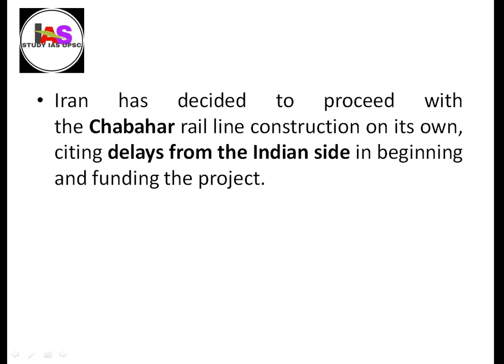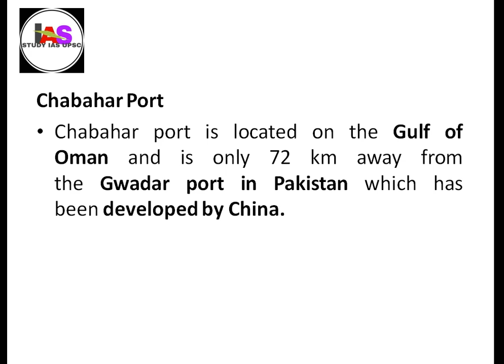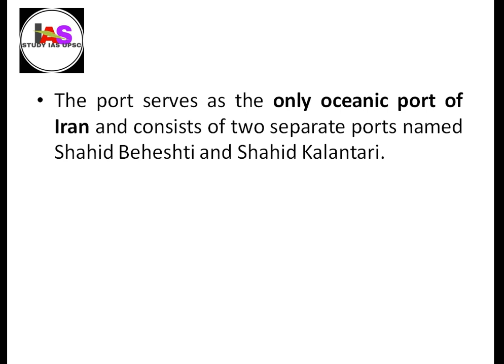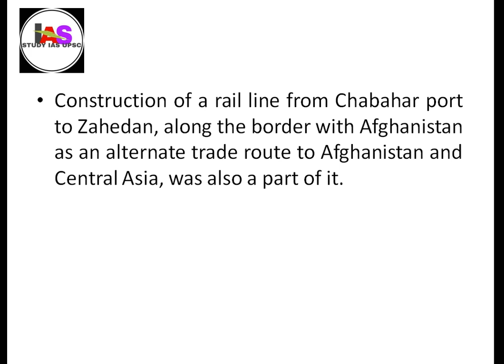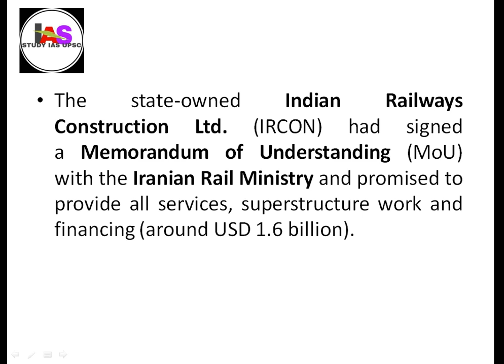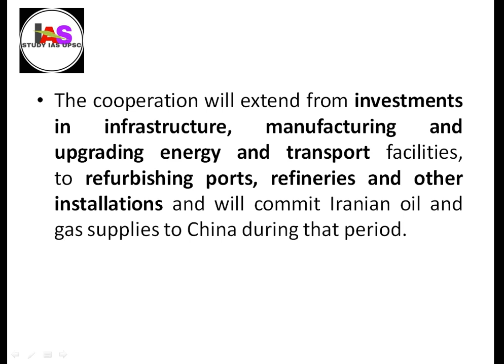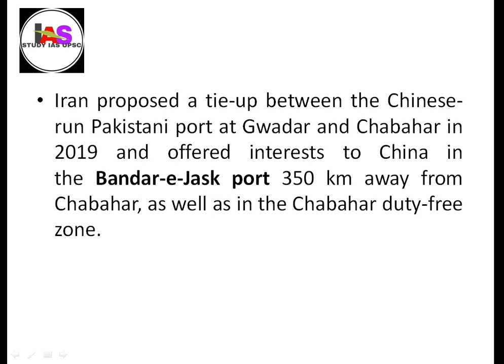India Dropped from Chabahar Rail Project I UPSC/PCS by GANESH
Key Points
Iran has inaugurated the track-laying process for the 628 km Chabahar-Zahedan rail line, which will be extended to Zaranj across the border in Afghanistan.
The entire project would be completed by March 2022 and Iranian Railways will use approximately USD 400 million from the Iranian National Development Fund.
Background:
In May 2016, India, Iran and Afghanistan signed the trilateral agreement which entailed the establishment of Transit and Transport Corridor among the three countries using Chabahar port in Iran as one of the regional hubs for sea transportation.
Construction of a rail line from Chabahar port to Zahedan, along the border with Afghanistan as an alternate trade route to Afghanistan and Central Asia, was also a part of it.
The state-owned Indian Railways Construction Ltd. (IRCON) had signed a Memorandum of Understanding (MoU) with the Iranian Rail Ministry and promised to provide all services, superstructure work and financing (around USD 1.6 billion).
The Chabahar port is being considered a gateway to golden opportunities for trade by the three countries with other Central Asian countries in the wake of Pakistan denying transit access to India.
Reasons:
Despite several site visits by IRCON engineers and preparations by Iranian railways, India never began the work, worrying that it could attract sanctions by the USA.
India has already zeroed out its oil imports from Iran due to USA sanctions.
The USA had provided a sanctions waiver for the Chabahar port and the rail line but it was difficult to find equipment suppliers and partners due to worries of being targeted by the USA.
Another reason could be the ‘Comprehensive Plan for Cooperation between Iran and China’ which is a 25-year and USD 400 billion strategic partnership deal.
Both nations are close to finalising the deal, which will include Chinese involvement in Chabahar’s duty-free zone, an oil refinery nearby and possibly a larger role in Chabahar port as well.
The cooperation will extend from investments in infrastructure, manufacturing and upgrading energy and transport facilities, to refurbishing ports, refineries and other installations and will commit Iranian oil and gas supplies to China during that period.
Iran proposed a tie-up between the Chinese-run Pakistani port at Gwadar and Chabahar in 2019 and offered interests to China in the Bandar-e-Jask port 350 km away from Chabahar, as well as in the Chabahar duty-free zone.